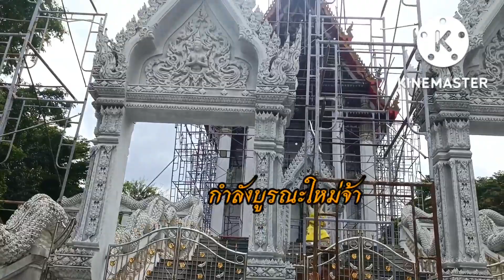วัดแก้วฟ้า 45 หมู่5 ต.บางขนุน อ.บางกรวย จ.นนบุรีบุญกองchannel เอาบุญมาฝาก fc.ฝากกดติดตามด้วยจ้า 🙏